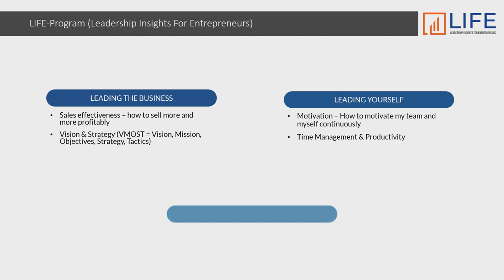"Why credibility is the foundation of leadership" - How can you be seen as credible?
Why would anyone follow you? Being credible is the main factor for any business success. Here's how you can be credible in your leadership career